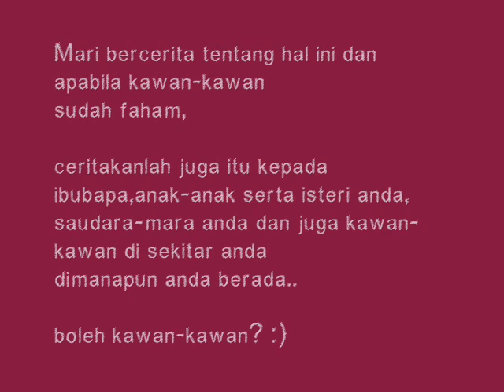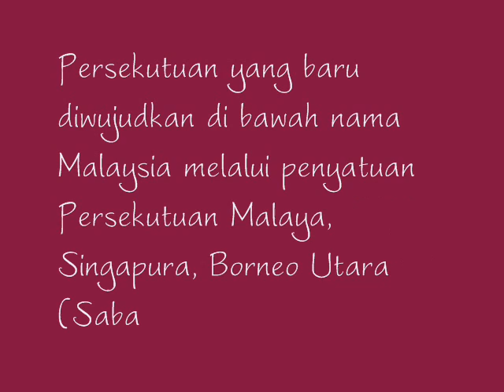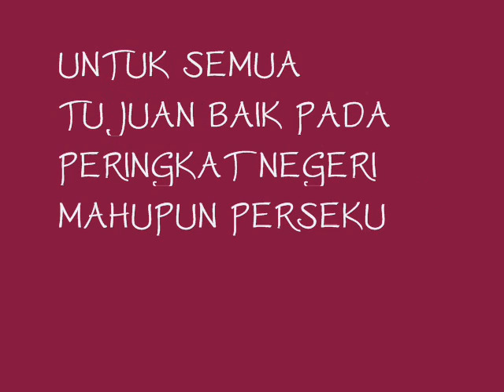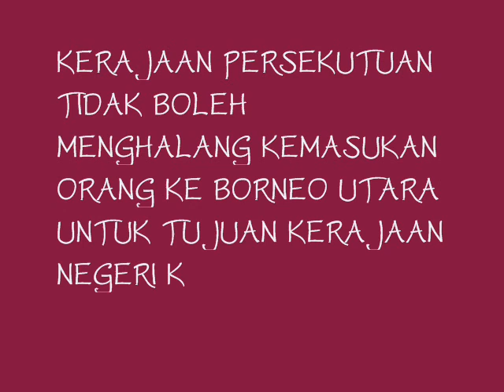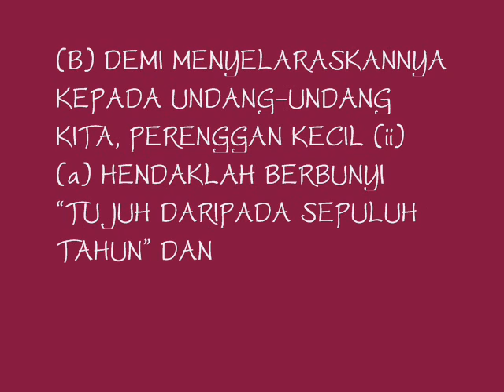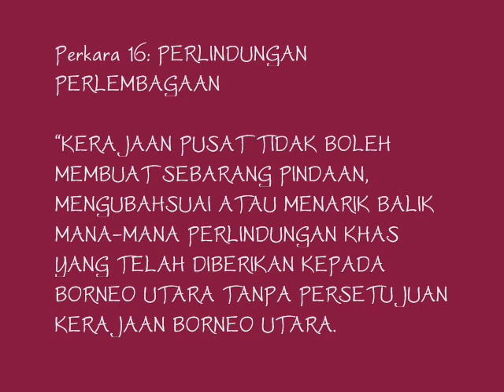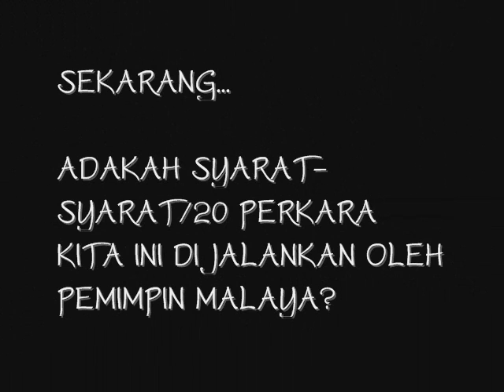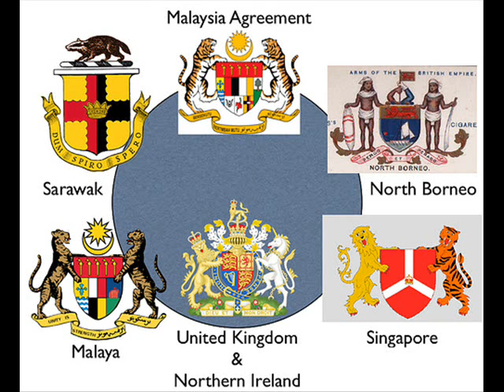SENGSARA SABAH DALAM MALAYSIA PART 1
Untuk tatapan rakyat sabah yang belum memahami apa itu 20 Perkara dan bagaimana 20 perkara ini tidak dijalankan dan tidak dihormati.